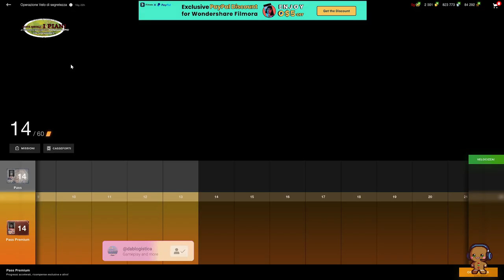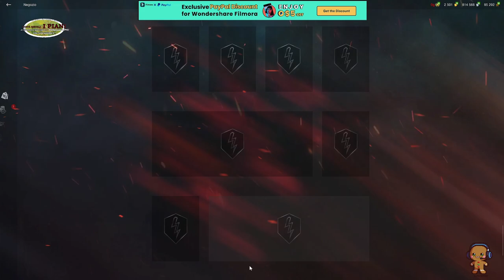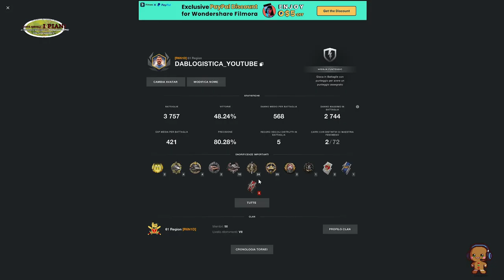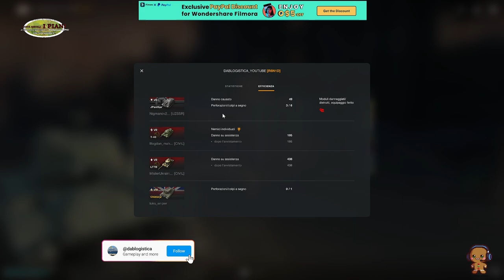🎁 𝗗𝗿𝗼𝗽 𝗢𝗻 🎁🇮🇹🇬🇧🇫🇷 IL CARRISTA: ADDESTRAMENTO SUL CELLINA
Buy game on sale / acquista il gioco scontato 💯✅ INSTAGAMING.